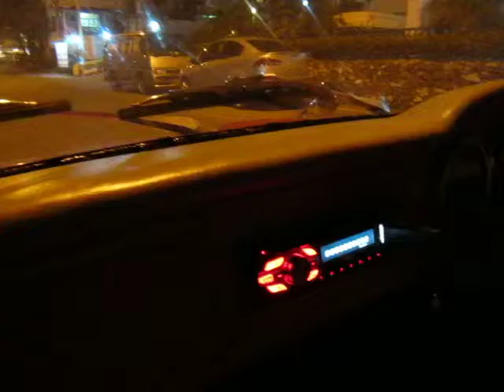Oldtimer Pattaya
Oldtimer in Pattaya